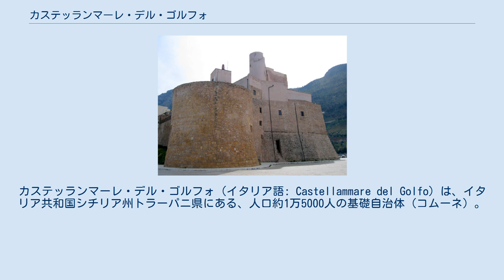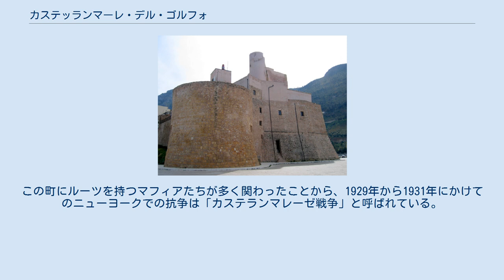カステッランマーレ・デル・ゴルフォ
カステッランマーレ・デル・ゴルフォ（イタリア語: Castellammare del Golfo）は、イタリア共和国シチリア州トラーパニ県にある、人口約1万5000人の基礎自治体（コムーネ）。
 コムーネの名は「入り江のほとりの海の要塞」を意味し、港にある中世の城にちなんだものである。
なお、入り江もこの城から「カステッランマーレ湾」Golfo di Castellammare と呼ばれている。
 トラーパニ県北部のコムーネである。
北にティレニア海の入り江に面している。
 海にほど近い城 この地は、古代ギリシャの都市・セジェスタの外港であり、またエリミ人の主要都市のひとつであった。
 現在も盛んであるこの町の漁業は、古代までさかのぼる。
今日では観光も重要な産業である。
 コルレオーネ同様にこの町はアメリカマフィアの関係者の出身地として知られている。
特に、サルヴァトーレ・マランツァーノ、ステファノ・マガディーノ、ジョゼフ・ボナンノらがここの出身である。
この町にルーツを持つマフィアたちが多く関わったことから、1929年から1931年にかけてのニューヨークでの抗争は「カステランマレーゼ戦争」と呼ばれている。
 また、シルヴェスター・スタローンの父であるフランクもこの町の出身である。